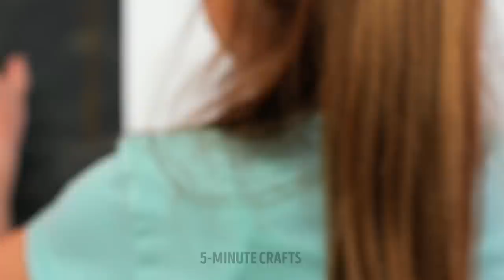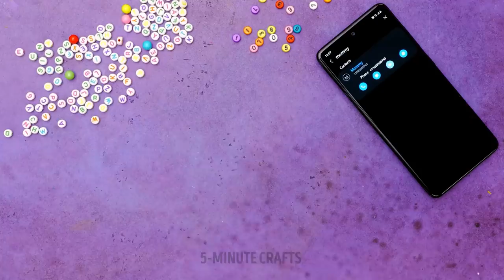GENIUS PARENTING HACKS AND DIY IDEAS YOU SHOULD SEE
Valuable parenting hacks and DIY ideas for the best parents ever

Hello, moms and dads :) Today we will show you a fresh portion of the most useful life hacks and cool crafts you should try. If your child loves drawing with paints, protect their clothes from paint stains with a plastic bag! This hack is so simple but genius ;) We will also share some hacks for new dads. If your daughter asks you to do her hairstyle, you can easily do it if you watch a quick tutorial in our video!
We all know that it's essential to teach your kids about personal hygiene. If your kid hates washing their hands, you can make them a cute soap with a toy inside and make this process more enjoyable. In addition, we will show you how to teach your kids to draw and count numbers, and how to increase your kid's creativity.

TIMESTAMPS:
00:29 - Hack with a plastic bag
00:53 - Funny hack for new dads
01:56 - Easy hairstyle for your child
02:40 - How to entertain your kid at home
06:42 - DIY Pop it backpack